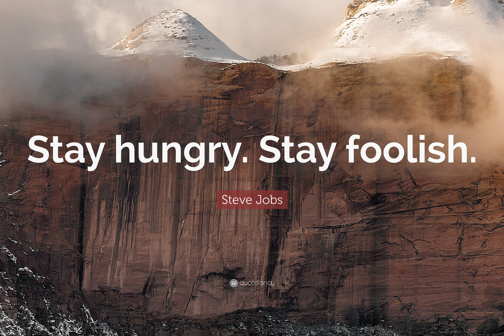Chương 3: Những ngày rời Nhật Bản lần đầu.